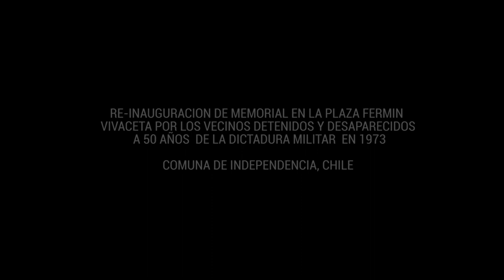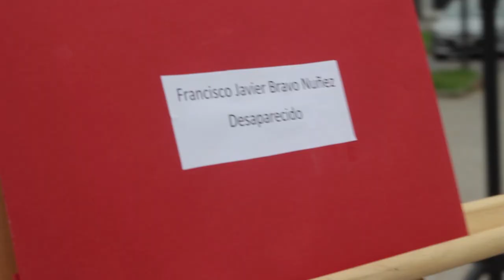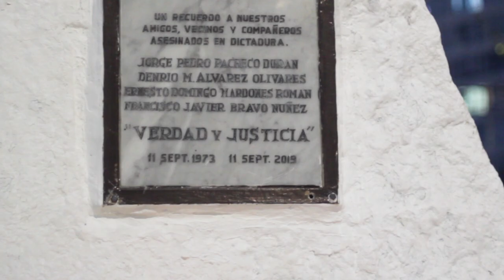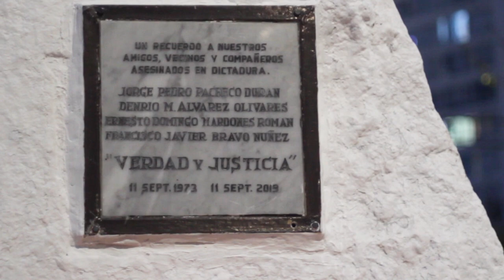Re - Inauguración monolito // Plaza Fermin Vivaceta - 50 años del golpe de estado santiago de Chile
El10 de septiembre se realizo una inauguración del monolito a 50 años del golpe de estado en Chile. Este se encuentra en la plaza Fermin Vivaceta (plaza chica) en la comuna de independencia. Este memorial es el recuerdo de los detenidos, asesinados y desaparecidos de este barrio a causa del golpe de estado en Chile en el año 1973.